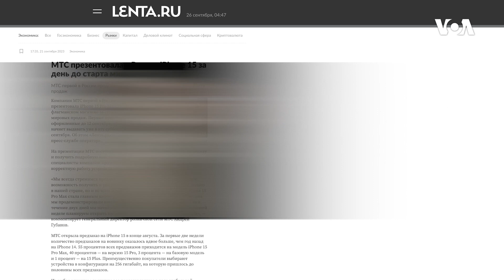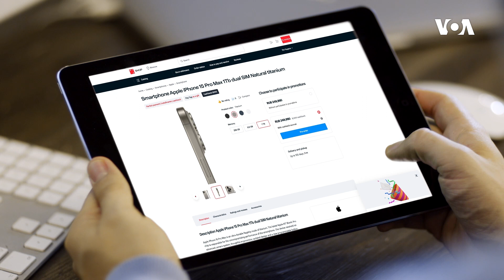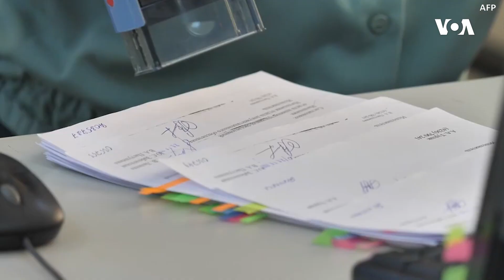Sanksiyalara baxmayaraq, yeni iPhone 15 Rusiyada satışa çıxarılıb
Sentyabrın 21-də Rusiyanın ən böyük rabitə provayderi MTS qlobal satışların başlamasına 24 saat qalmış Apple-a məxsus yeni iPhone 15-i təqdim edib.